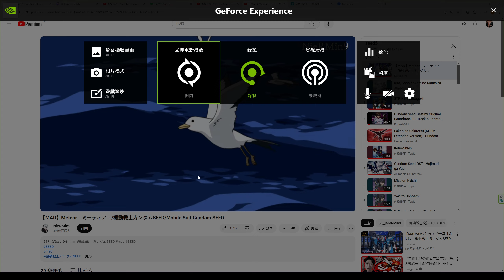Conqueror's Blade Zhan Yi 2024 08 14 01 26 06 16